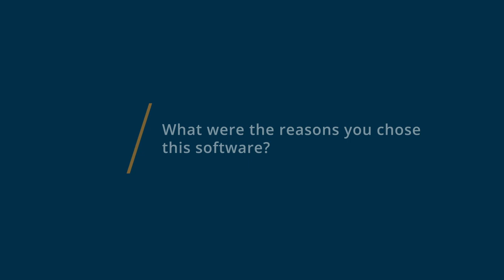Knowify Review: Positive Construction Software.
"Knowify Review 2023.

0:00 Intro
0:10 What other software products did you consider or switch from?
0:21 What were the reasons you chose Knowify?
0:31 How easy was it to onboard and integrate Knowify into your business?
0:46 What recommendations do you have for others considering Knowify?"